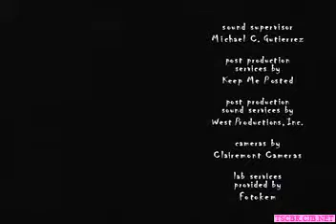TNR3 - O Uivador ( Dublado )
The Nightmare Room ( A Hora do Arrepio ) Episódio 3 - O Uivador (Dublado)

Um garoto compra um aparelho que detecta uivos de fantasmas para brincar com os espíritos dos meninos que morreram num elevador. Só que ele não sabe de que não pode brincar com fantasmas em A Hora do Arrepio.